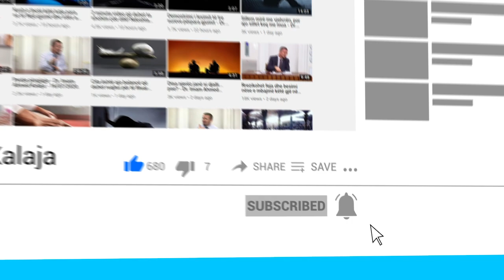A e mallkojnë ëngjëjt (melaiket) burrin që nuk i përgjigjet gruas së tij në shtrat?